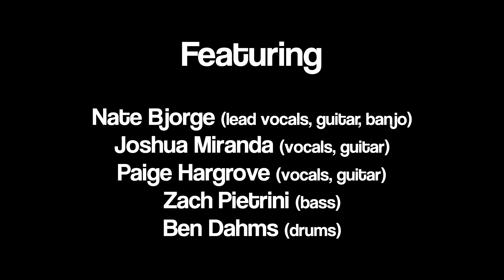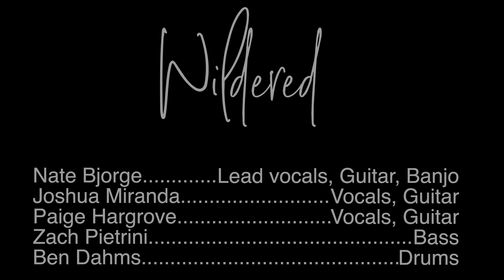Wildered Album Release Show | Stage Left Cafe | May 26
Wildered blends folk music and banjos with alternative full-band energy. A collective project of artists and musicians from across the U.S., Wildered is fronted by Nate Bjorge out of Milwaukee. Together, Nate and Joshua Miranda are the primary songwriters.

When the band tours, it brings together many of the different Wildered contributors or “family” from around the U.S. Touring performances include varying suites of local artists live, including Paige Hargrove and Zach Pietrini, who joined in for this show. Joshua Miranda came in from Texas for this Off Square Music event.

The Wildered project was born out of a need to express life’s afflicting or ‘wildering’ experiences through honest lyrics and stories, unique sounds, and a diverse sonic spectrum. Emezov is the band’s deepest delve yet into sonic experimentation and honest lyrics.

At this time, Wildered has six single releases to its credit, including ‘Your Ghost’ and ‘Until She’s Gone’. Emezov is the band’s first full album release.

Because Wildered artists and musicians come from across the U.S., they tour widely. As a result, they can share more widely the captivating live experience that brings these songs to life as well as a unique digest of covers. You can learn more (including a link to listen to their debut album, Emezov)